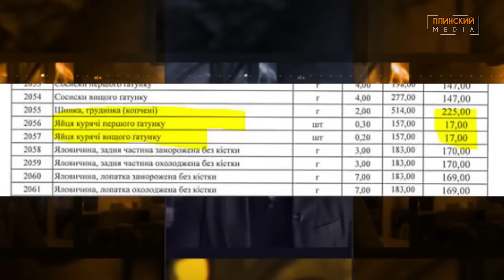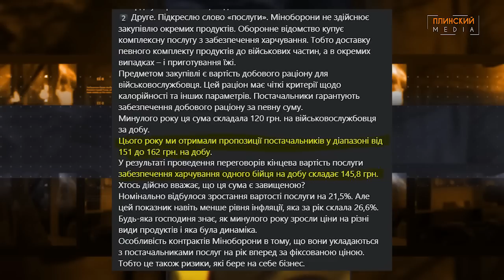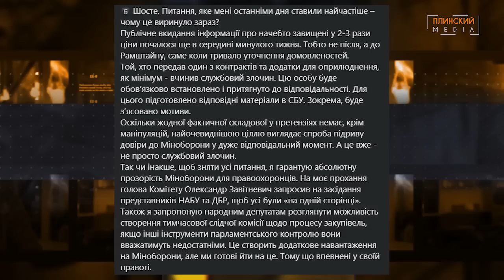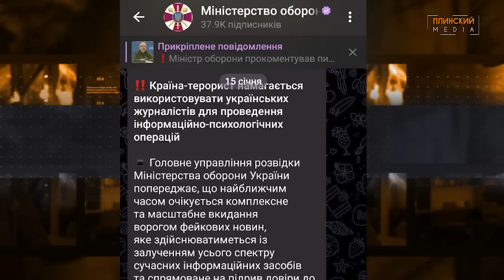"Державна зрада" журналістам від Міноборони. | Що не так з виправданням Резнікова?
Продовження історії викриття Юрія Ніколова закупівель харчів у Міністерстві оборони.
Як формуються "комплекти" під своїх постачальників в МО, чому Держприкордонслужба купує харчі в 2 рази дешевше, та чи наважаться в СБУ таки відкрити справу про державну зраду журналістів.